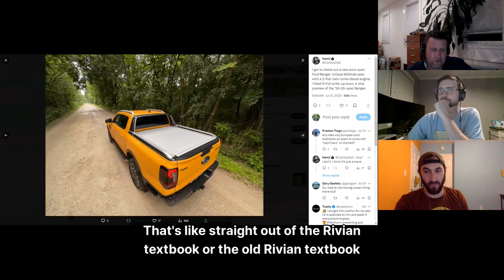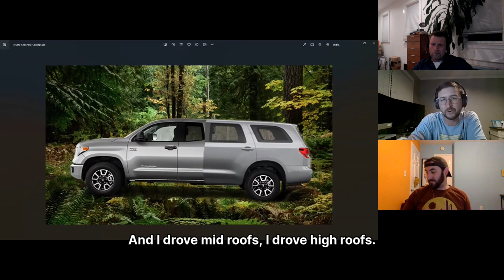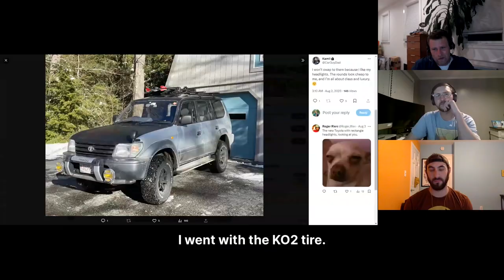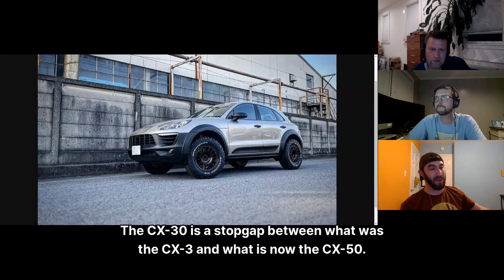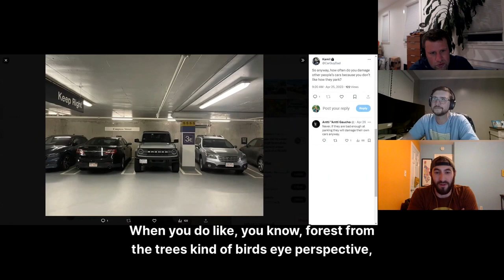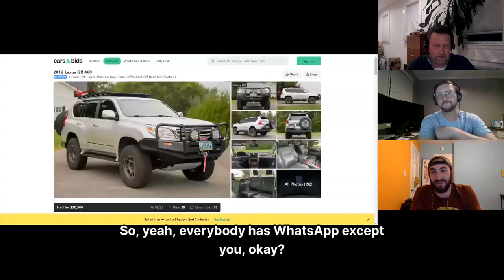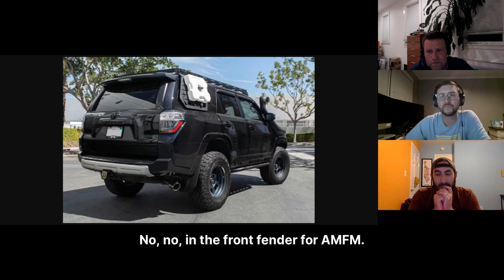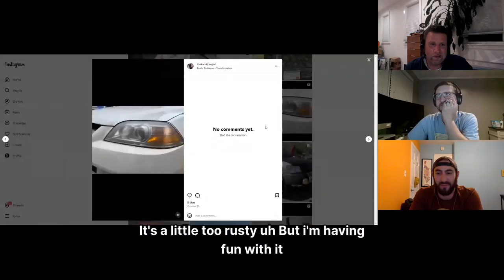New Colorado ZR2, New Ford Ranger, Bronco & Prado - Off The Road Again Podcast: Episode 190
In this episode of '⁠Off The Road Again⁠,' we dive deep into the world of rugged off-road vehicles with our special guest, ⁠Kamil Kaluski⁠. Known for his adventurous spirit and deep knowledge of the automotive industry, Kamil shares his experience owning a Ford Bronco and his recent decision to part with his beloved ⁠1996 Toyota Land Cruiser Prado⁠.

Join us as we also catch up with ⁠Ross⁠, who shares his insights from his time behind the wheel of the new Chevrolet Colorado ZR2. The conversation then shifts gears to Kamil's experiences with the new Ford Ranger diesel in Poland.

But that's not all! Kamil opens up about his reasons for selling the Prado, sparking a fascinating discussion about what he's eyeing for his next off-road adventure.

Meanwhile, ⁠Chris⁠ recounts his journey to Boulder, where he picked up a roof rack for his Suburban from ⁠Baseline Overland⁠, adding another layer of intrigue to our off-road explorations.

Whether you're an off-road enthusiast or just love hearing about adventurous journeys, this episode is packed with engaging stories, expert opinions, and a deep dive into the world of rugged, terrain-conquering vehicles. Don't miss out on this off-the-beaten-path adventure with '⁠Off The Road Again⁠!' 🚙💨🏔️